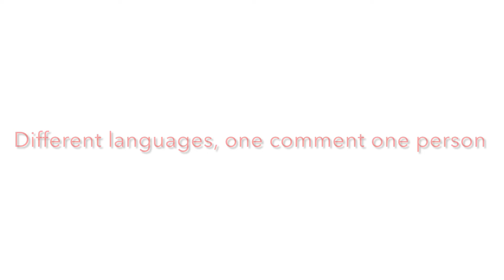New year to write in different languages adopt me# adopt me trading# Roblox adoptme trading#